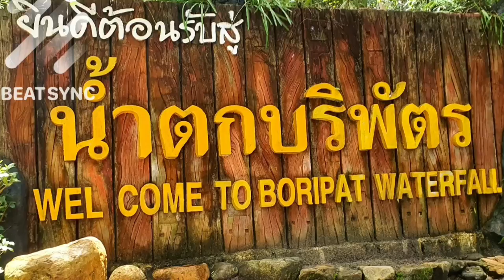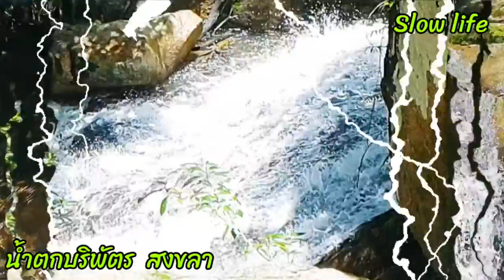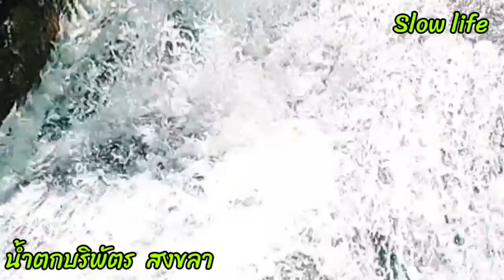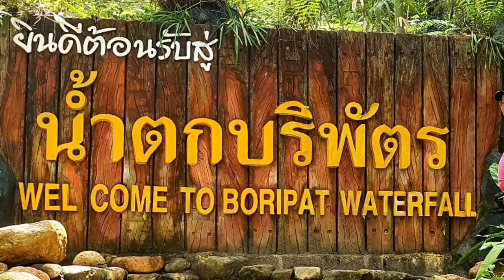พาชมน้ำตกบริพัตร จังหวัดสงขลา